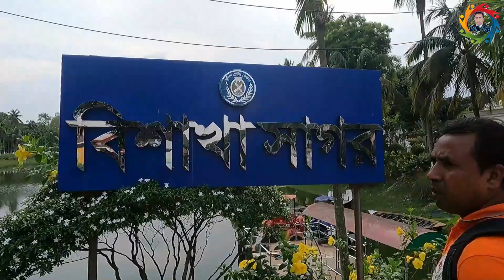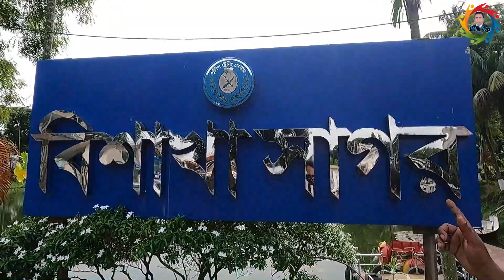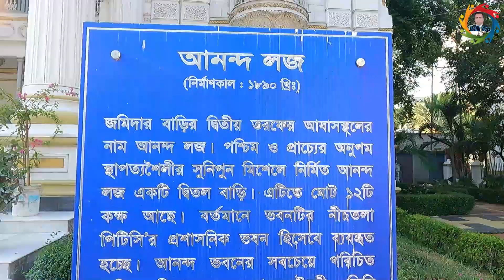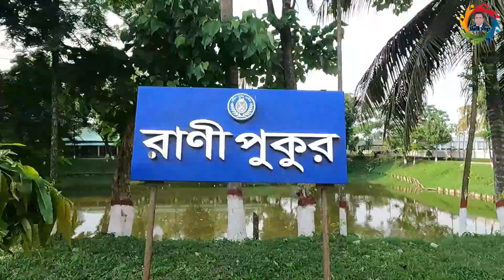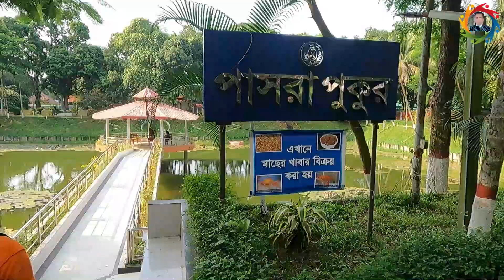মহেড়া জমিদার বাড়ি ।। Mohera Jomidar Bari ।। Tangail ।। Historical of Mohera ।। Shafik Vlogs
মহেড়া জমিদার বাড়ি ।। Mohera Jomidar Bari ।। Tangail ।। Historical of Mohera Jomidar bari ।। Shafik Vlogs
ইতিহাস, ঐতিহ্য আর প্রকৃতি আমার আগ্রহের বিষয়বস্তু। সঙ্গত কারণেই ঘুরতে ভালোবাসি। ফুরসৎ পেলেই বেরিয়ে পড়ি। তুলে আনার চেষ্টা করি, খোলা চোখে যা দেখি তার সবকিছু। অনুসন্ধান ও উপলব্ধির সমন্বয়ে তথ্যভিত্তিক ভিডিও নির্মাণের চেষ্টা করে যাচ্ছি।